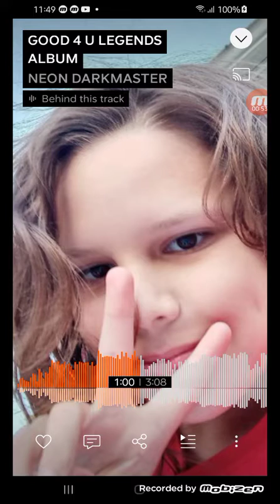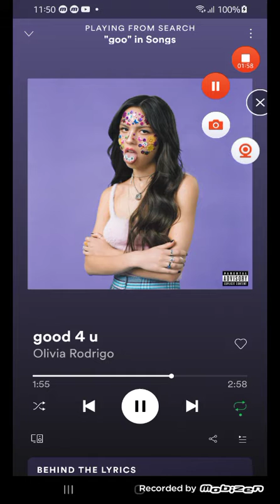GOOD 4 U REMIX (OFFICAL AUDIO FT OLIVIA RODRIGO)